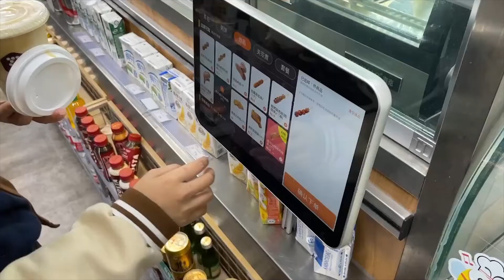【触手君】便利蜂初体验，国产便利店之光？